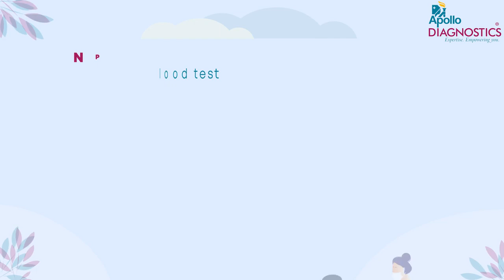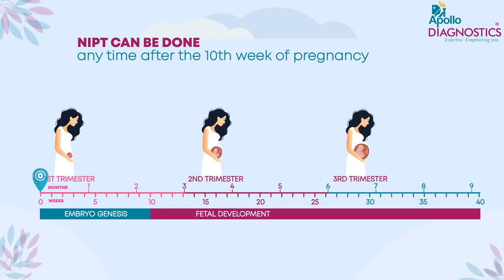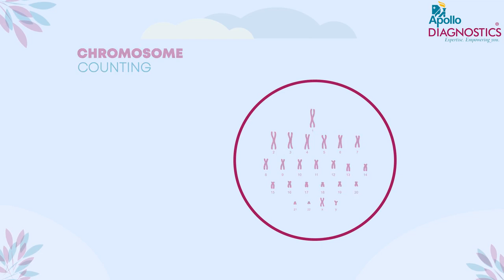What is Non-Invasive Prenatal Testing (NIPT) | Prenatal Diagnosis & Screening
Noninvasive prenatal testing (NIPT), sometimes called noninvasive prenatal screening (NIPS), is a method of determining the risk that the fetus will be born with certain genetic abnormalities.
MEDICAL ANIMATION TRANSCRIPT:

Non-Invasive Prenatal Testing (NIPT)
Pregnancy is a beautiful time in a woman’s life
Parents wish for  a healthier and happier life for their little one
To ensure the baby’s good health prenatal screening can be a blessing for parents to be!

What is Non-Invasive Prenatal Testing (NIPT)?
It determines the risk for the fetus being born with certain chromosomal abnormalities.
Chromosomal abnormalities such as,
Down’s syndrome (Trisomy 21)
Edwards syndrome (Trisomy 18)
Patau’s syndrome (Trisomy 13)

How is NIPT done?
NIPT is a simple blood test.
NIPT involves only a quick blood draw with a needle and syringe, it is safe for you and your baby.
Doctor pairs your NIPT results with the results of your first-trimester ultrasound or nuchal translucency screening.
It is to determine whether further testing is needed.

Risk Associated with NIPT
Noninvasive testing: Provides high detection rates, Low false Positive results, No risk to mother and baby

When is the NIPT test done?
NIPT can be done any time after the 10th week of pregnancy.

What is next-generation sequencing (NGS)?
NGS is the most published method for performing NIPT
It provides higher detection rates and significantly fewer false positives than traditional screening methods.
It enables rapid sequencing of the base pairs in DNA or RNA samples.

NGS helps with
Gene expression profiling
Chromosome counting
Detection of epigenetic changes
Molecular analysis

Who should get NIPT?
It is an available screening option for all pregnant women regardless of age or risk/
NIPT must be done for
Mom to be who are 30 or older
Previously had a child with a genetic disorder
Have a family history of these conditions
IVF pregnancy
If maternal serum screening report is positive
*TimeStamps*
0:00 Introduction to Non-Invasive Prenatal Testing (NIPT)
0:40 How is NIPT done
1:11 Risk Associated with NIPT
1:25 When is the NIPT test done?
1:35 What is next-generation sequencing (NGS)?
2:11 Who should get NIPT?
This video is brought in collaboration with @ApolloDiagnosticsIndia as a patient education initiative..